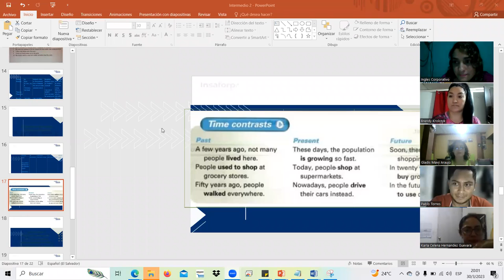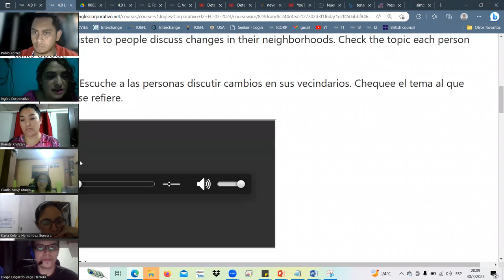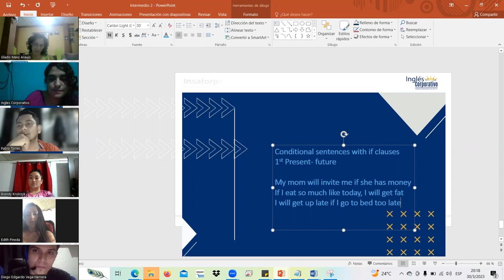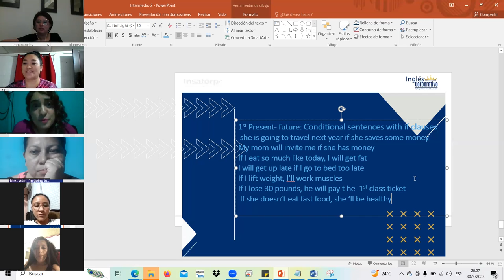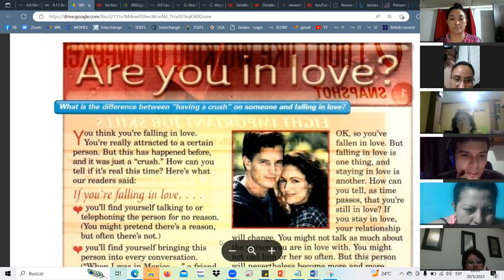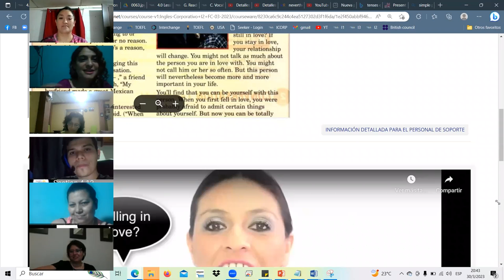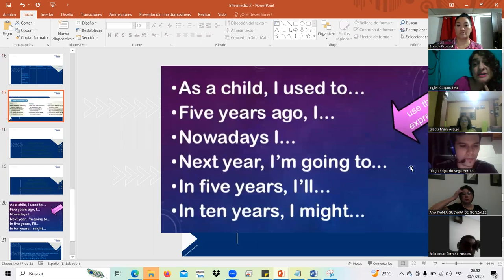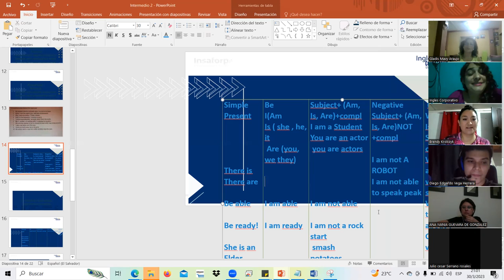SESION12-MAR.30.23 I2-01-8-9-PM-03-23 Landaverde, conditional